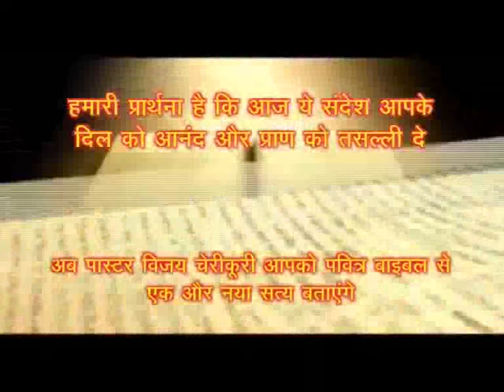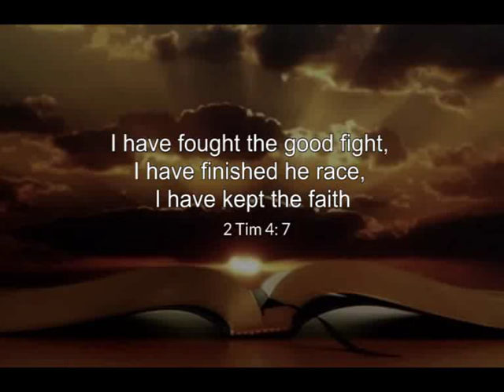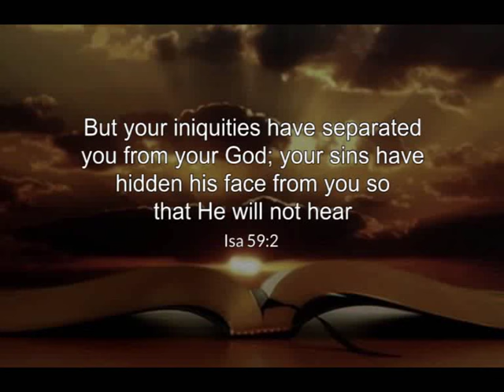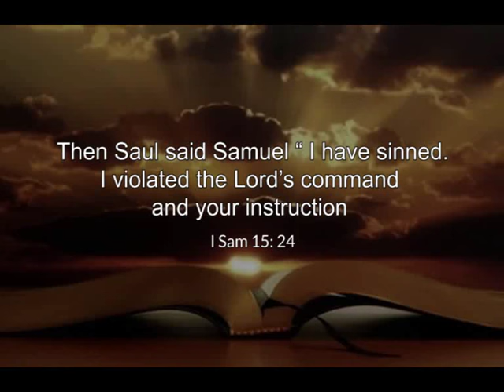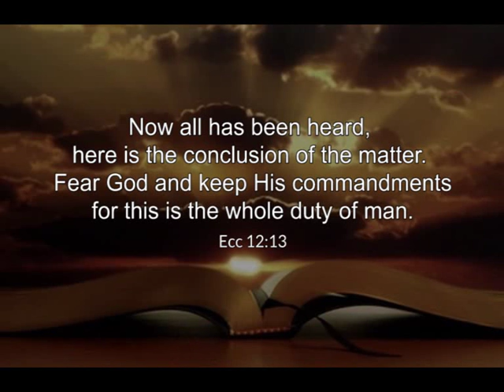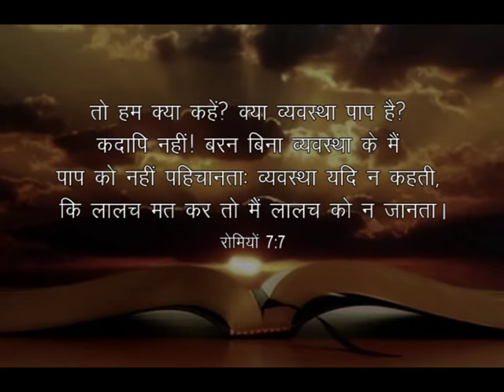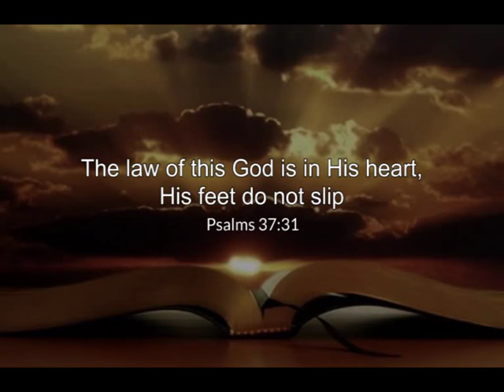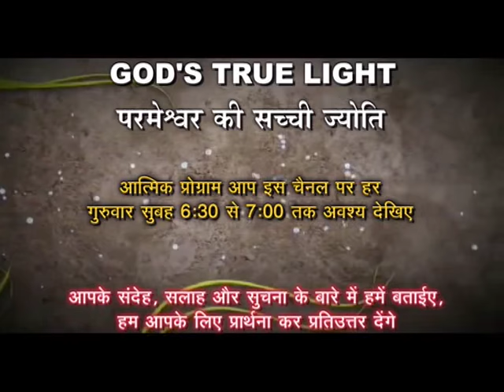How To Maintain The Righteousness | Pastor Vijay Cherukuri | God's True Light | Shubhsandeshtv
Read the word of God to maintain in righteousness!!!